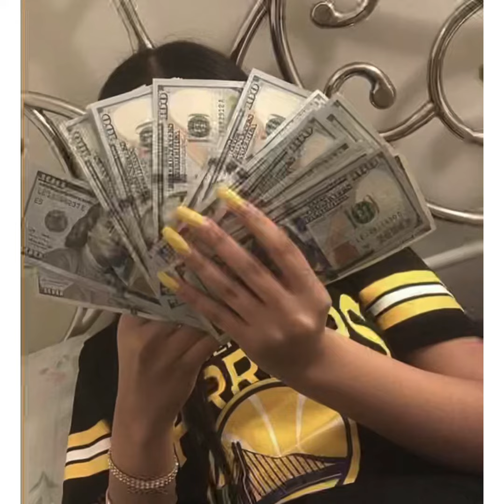I don’t play that type beat